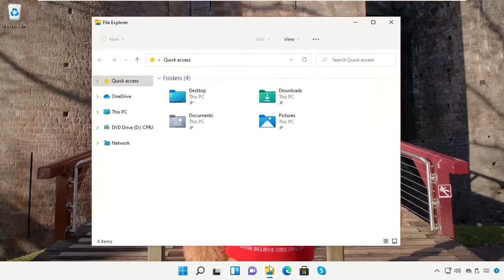How to take a screenshot in Windows 11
Tutorial : [ How to take a screenshot in Windows 11 ]